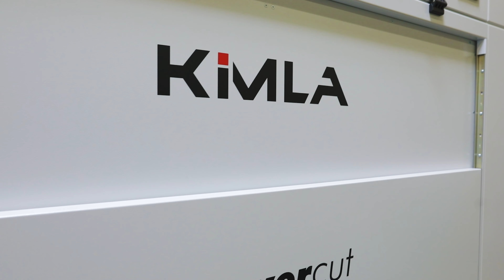Laserschneiden von Elektroblech und Feinblech: Kundenstimme TEPROSA & KIMLA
TEPROSA fertigt in Magdeburg Lamellen aus Elektroblech für den Aufbau von Magnetkernen in Form von Rotoren, Statoren oder Transformatoren. Beim Laserschneiden verwendet das Unternehmen modernste Faserlaser und hat den Maschinenpark kürzlich um eine Laserschneidanlage von KIMLA erweitert. Im Video erzählt Geschäftsführer Markus Barth, warum TEPROSA sich für eine KIMLA-Laseranlage entschieden hat und welche Vorteile diese beim Laserschneiden von Feinblech und Elektroblech mit sich bringt.

ASKIAS ist exklusiver Vertriebspartner von KIMLA in Deutschland. Alle Informationen zu den Laserschneidanlagen von KIMLA gibt es

Zum YouTube-Kanal von TEPROSA: @teprosa3160